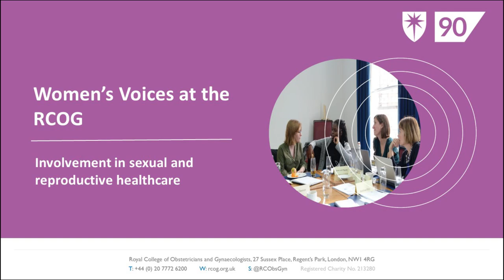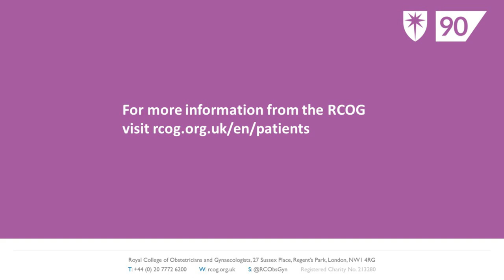Involvement in sexual and reproductive healthcare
RCOG Women's Network member Becky Gunn speaks about her role as a lay member on the Council of Faculty of Sexual and Reproductive Healthcare (FSRH).